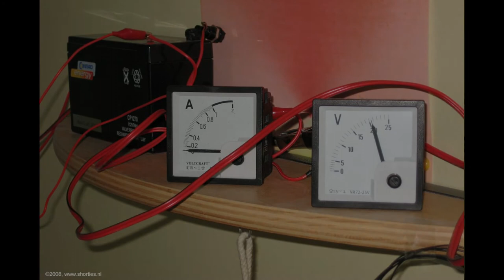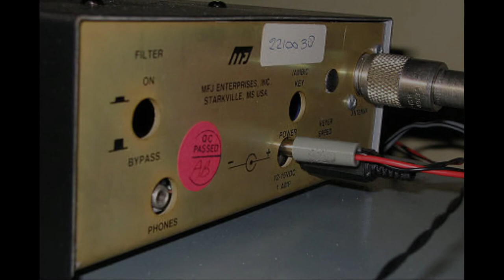Daily Minutes - Zelfbouw, deel 1